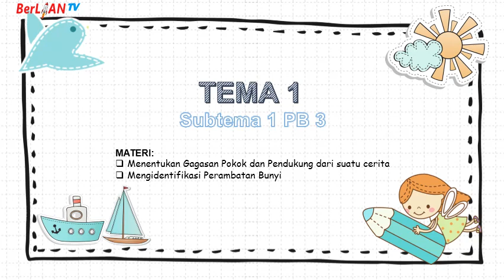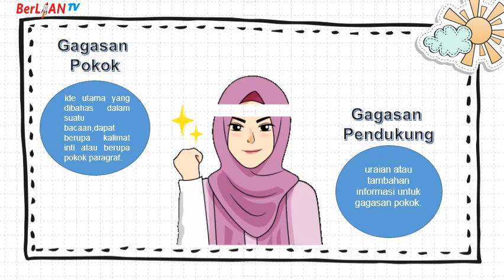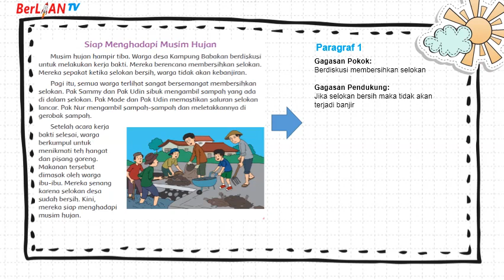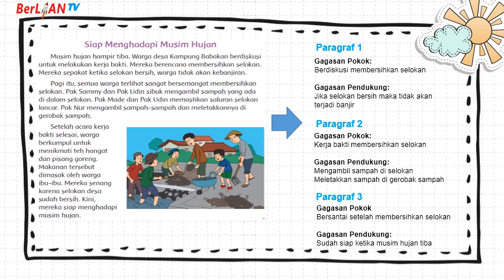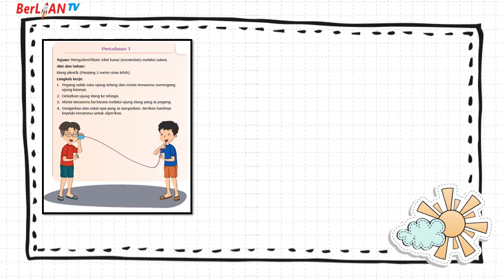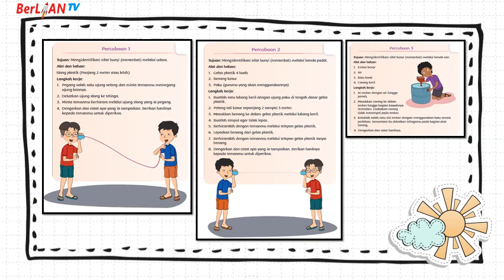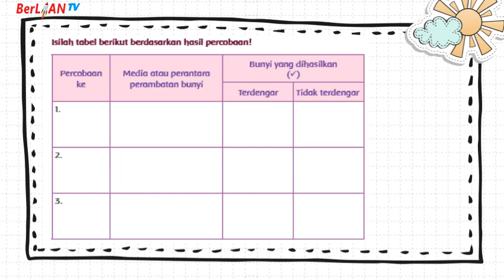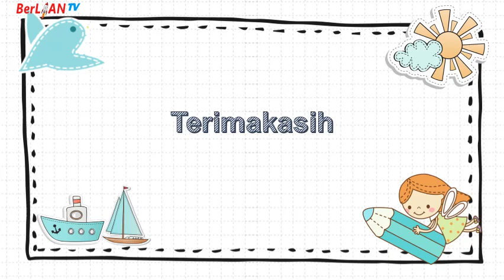Gagasan Pokok dan Pendukung dari Suatu Cerita - Tema 1 Subtema 1 PB 3 Kelas 4 SD | BerLIAN School